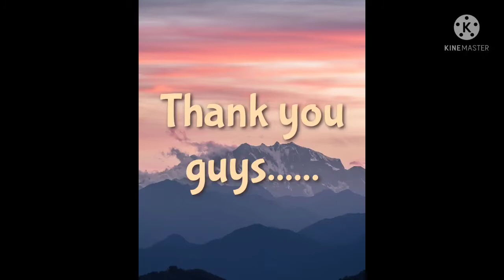कच्चे पपीते की सब्ज़ी। Kache Papite ki sabji. 😋😋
Hlo everyone

aagar aapko meri recipe achi lagti h to

 aapko mere channel pr alag alag recipe dekhne ko mile gyi

aapko mere channel pr jaker unne dekhna b or aapne ghar pr try Krna h

aapko mujhe comments m bhi batana h ki aapko konsi recipe achi lagi

or jo video aapne dekhi h uski recipe kasi lagyi

comment jarur kre

 mere channel pr bane rahe or nyi nyi recipes ka mja le

taki aapko meri new video ka pta chale
 PLZZ share my video

 like thoko

 comment thoko

Ram ram sara ne

 by veg. kitchen 😘😘